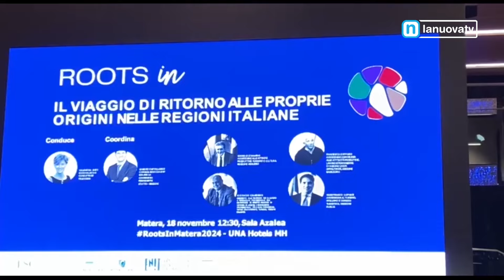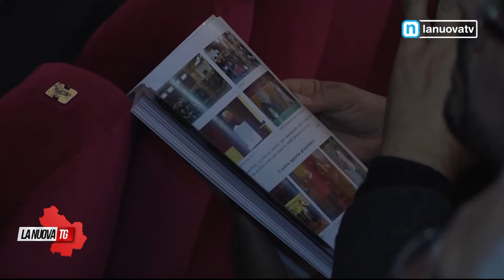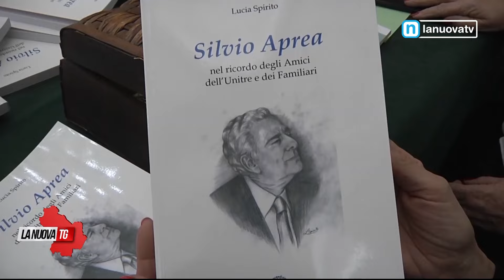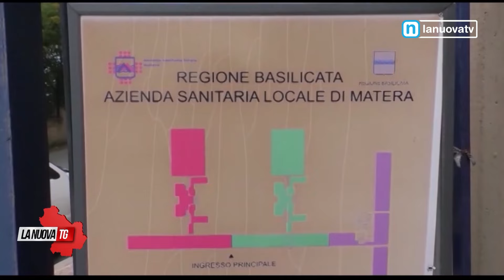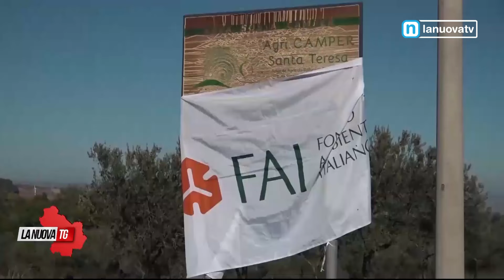La Nuova Tg edizione 1350 lunedì 18 novembre 2024